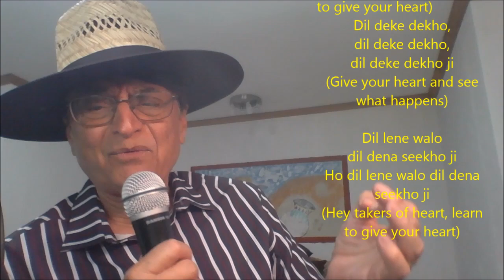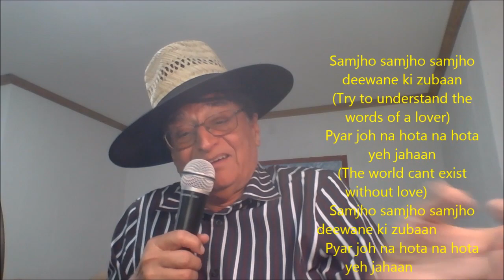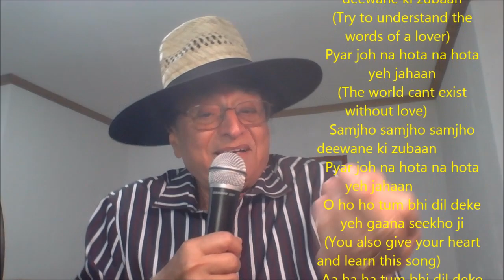Dil Deke Dekho 1959 inspired from Hollywood song Sugar time 1957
dil deke dekho ji
(Give your heart and see what happens)

Dil lene walo
dil dena seekho ji
Ho dil lene walo dil dena seekho ji
(Hey takers of heart, learn to give your heart)

Sugar in the morning
Sugar in the evening
Sugar at suppertime
Be my little sugar
And love me all the time

Honey in the morning
Honey in the evening
Honey at suppertime
Be my little honey
Poocho poocho poocho parwane se zara
(Just ask a moth)

Dheere dheere jalne mein kaisa hai maza

(About the enjoyment it gets burning slowly)
O ho ho tum bhi dil deke jal jaana seekho ji
(You also give your heart and learn to  burn)
Aa ha ha tum bhi dil deke jal jaana seekho ji ...

And swear by stars above
You'll be mine forever
In a heaven of love

Samjho samjho samjho deewane ki zubaan
(Try to understand the words of a lover)
Pyar joh na hota na hota yeh jahaan
(The world cant exist without love)
O ho ho tum bhi dil deke yeh gaana seekho ji
(You also give your heart and learn this song)
Aa ha ha tum bhi dil deke yeh gaana seekho ji ...